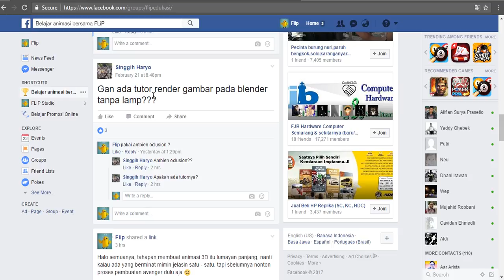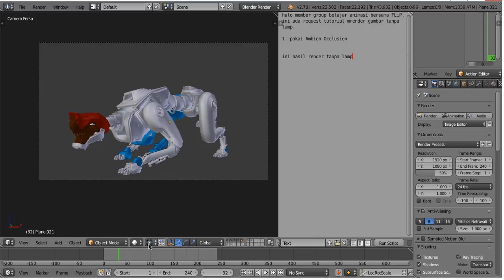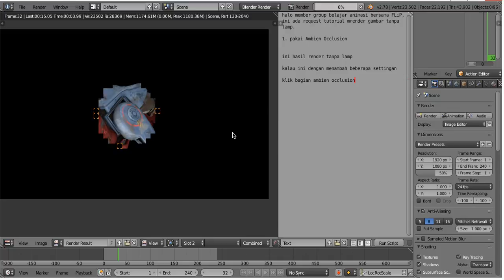Render object without lamp in blender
Cara render gambar tanpa lampu dari blender,
Ikuti tutorial sederhana ini , setelah mahir bisa dikembangkan ke bentuk model yang lain.

Untuk tanya jawab seputar tutorial blender bisa ikut gabung di group ini